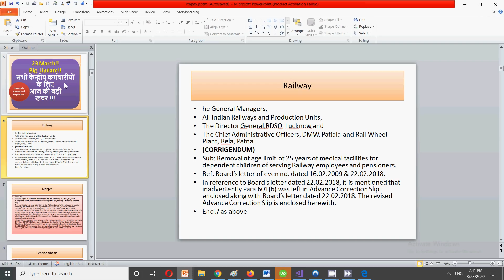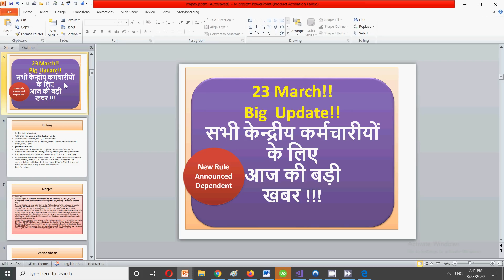23 March!! Big Update! सभी केन्द्रीय कर्मचारीयों के लिए आज की बड़ी खबर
In this video for central government employees I have discussed important updates for all central government employees related to the latest news for railway department.